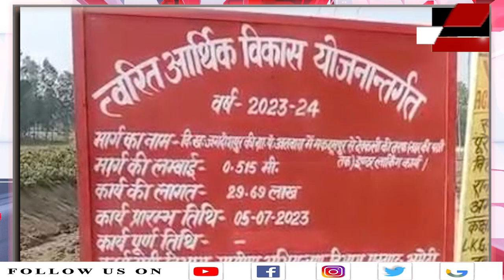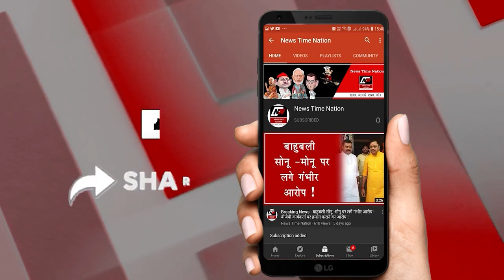अमेठी में दिखा न्यूज़ टाइम नेशन की खबर का असर ठेकेदार ने रातों-रात मिटाई बोर्ड से तारीख !| NTN